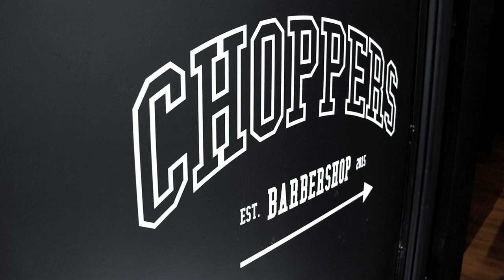Choppers Sandyford Promo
Short and sweet little clip of the barber shop in Sandyford.